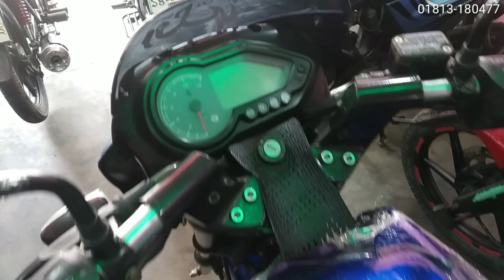মাত্র ৩০ হাজার টাকায় Used Bike কিনুন😱Second Hand Bike Price Update.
গরীবে নেওয়াজ মোটরস্
খরম পাড়া মোড়, বাস টার্মিনাল রোড়,
বহদ্দারহাট,চান্দগাঁও,চট্টগ্রাম
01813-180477